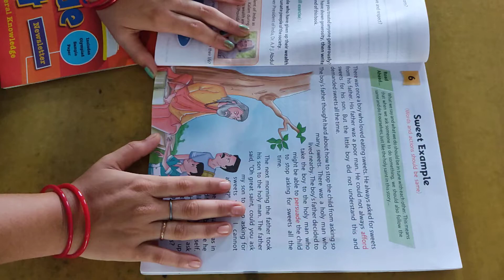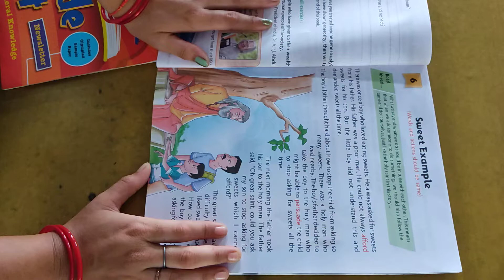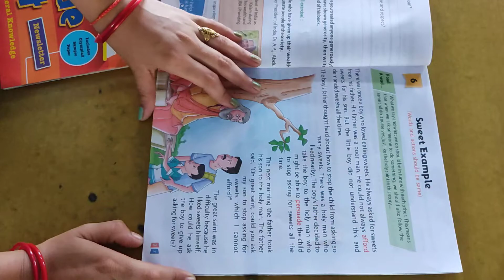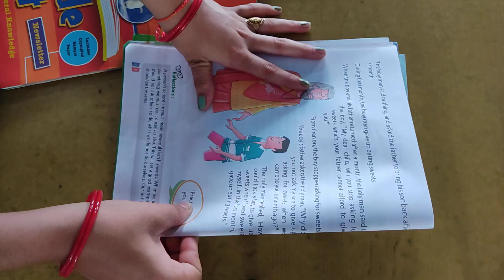Sweet example / lesson -6/ class 4